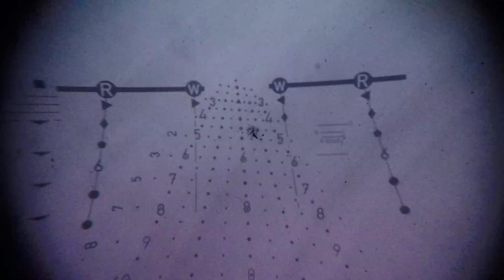650 yard car double kyl rack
Start standing Port Arms mag and bolt back, upon gun command, shooter starts from the hood of the car and engages the kyl rack left to right one shot each hit-or-miss and then proceeds to the trunk and repeats